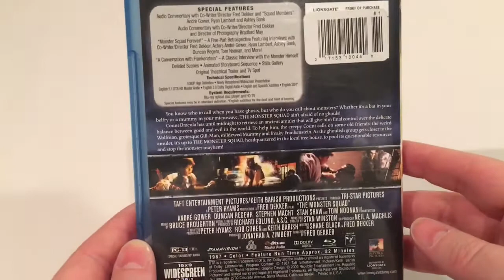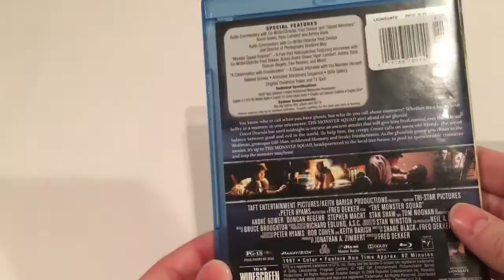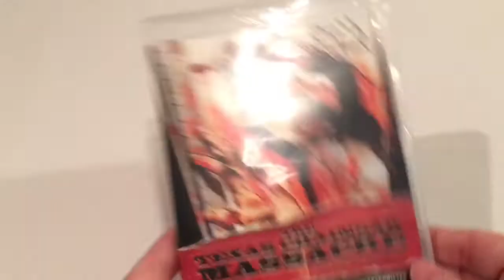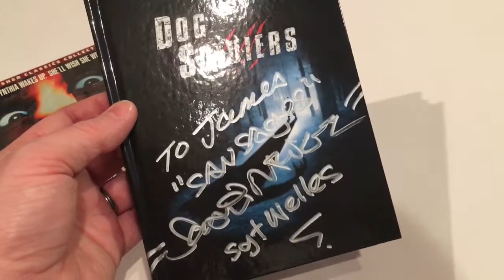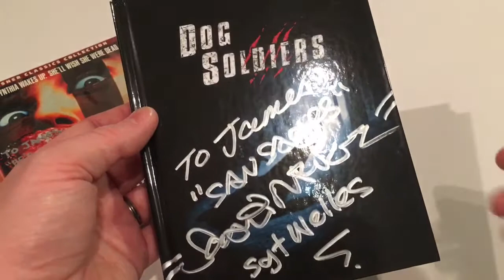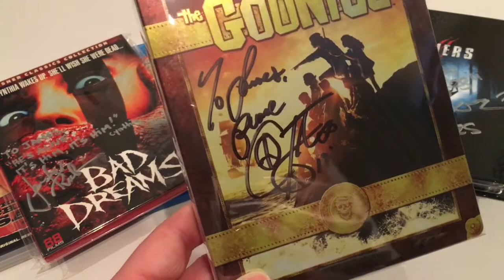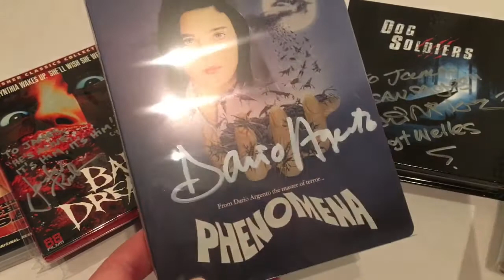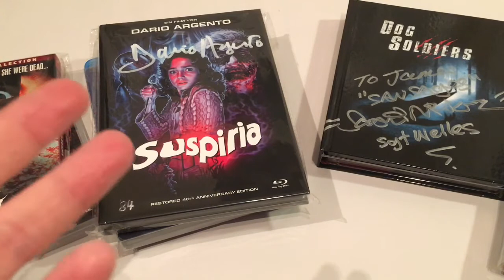HORRORCON 2019 Signings